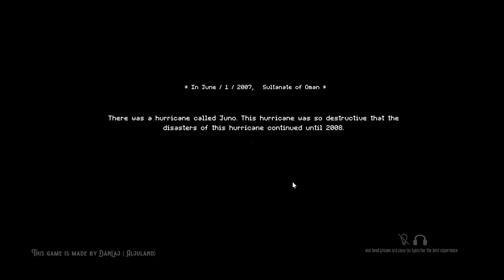Unseen Carnage-full playtrough(4/6 endings unlocked)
Links to my other social medias:
My Gamejolt: